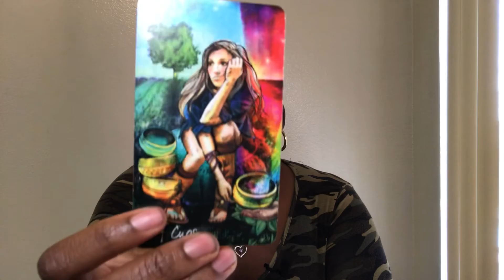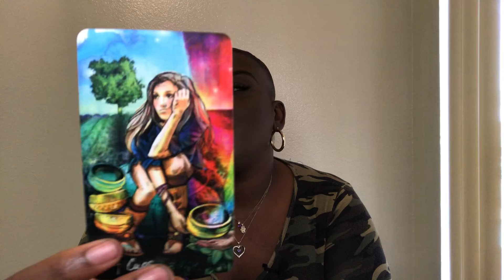Pisces ♓️ The Evolution Is Real! Finally Receiving The Clarity You Have Been Waiting For 💭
My name is Ayabami. I’m a seer, healer, and most importantly a humanitarian. I have a rising in Taurus, sun in Aquarius, moon in Cancer, and Venus in Aries.

This is a timeless reading for Pisces (any placement). Hopefully, you find this video helpful and useful on your journey of self-discovery and healing. Remember you have everything inside of you to manifest whatever you want in life.